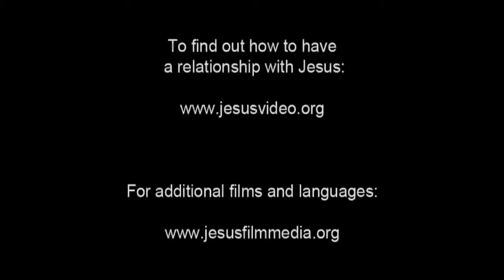JESUS, (Bulgarian), Jesus Heals Boy from Evil Spirit